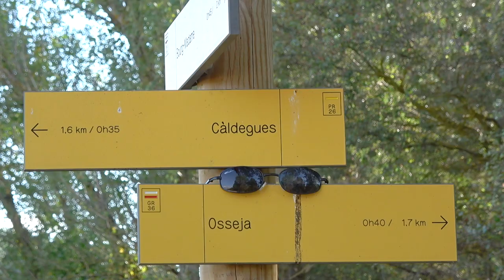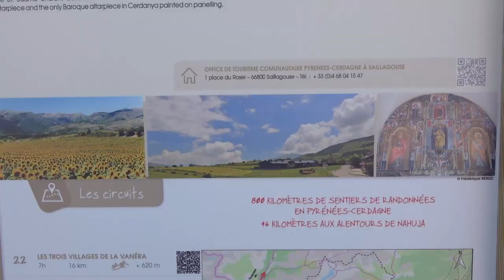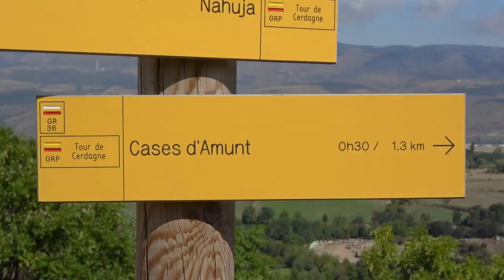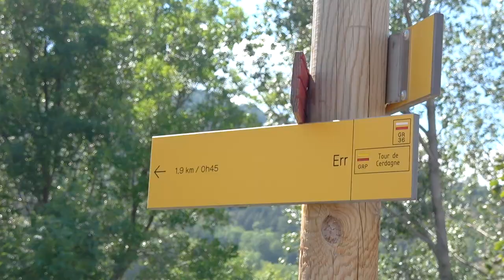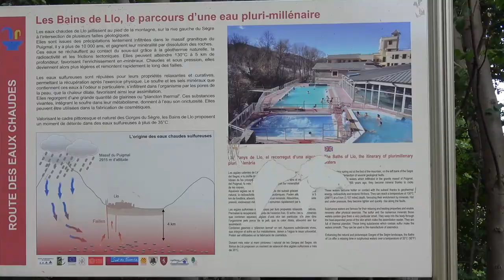Camping at the field with hot air balloons |Tour de Cerdagne-Bains de LLO, eLLO in Pyrenees, France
This was our third day of GR de Pays Tour de Cerdagne in Pyrenees-Orientales, France. We hiked 17 kms from the town Bourg-Madame, passing through villages Err, Vedrinyans, Llo and getting to Eyne.

The night was pretty warm for the start of September there was no wind so we had a good sleep. We woke up that day quite early disturbed by the weird sounds that seemed to us like a gas burning so we thought it to be the work on the railway that was passing right above our camp spot. To our surprise when we looked out of the tent we could see no signs of it but the sounds were very close to us. Suddenly we looked up and saw the hot air balloon flying right above our heads and then we knew the source of the sound and the cause of our disturbed sleep. The air balloon was huge and was flying quite low to the ground probably searching for the place to land. It was the sight out of a dream to camp at such spot and wake up with it. So after contemplating this exciting picture for several minutes we started to roll up our stuff. That day we planned to make another 17kms following the other side of Cerdagne valley, hike through another 4 villages and get to the village Eyne. The start of the day promised to be very pleasant, warm and sunny and we enjoyed walking the shaded path between the fields breathing the fresh air and listening to the birds singing…

Join us!